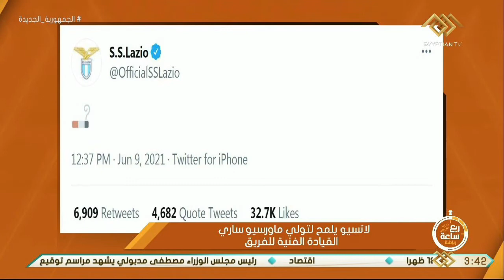ربع ساعة | رياضة.. أوروبا.. لاتسيو يلمح لتولي ماورسيو ساري القيادة الفنية للفريق